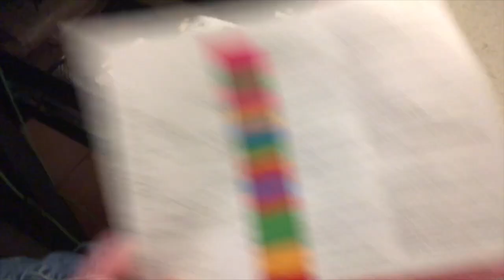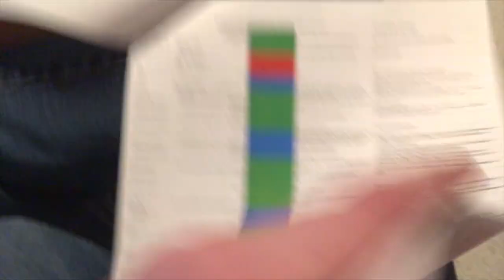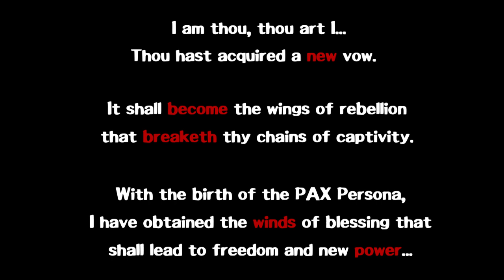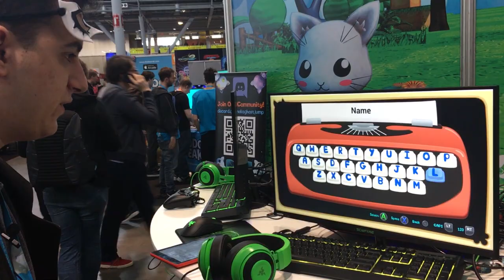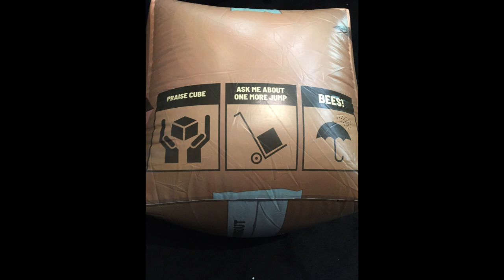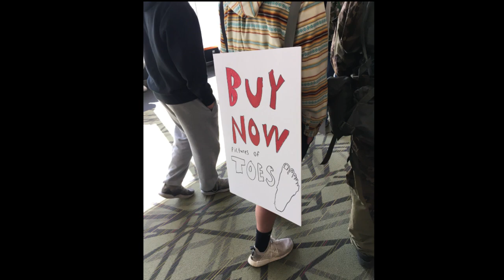PAX East 2020 Storytime!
Yes, it's a month late, but I don't care! I'm glad I was able to get something out while being bogged down by all the current events. Things should resume as usual by May.

Get great discounts at a wide variety of online stores like Amazon by using Honey! Click the following link to download Honey! Every referral financially supports the channel so I can improve my content